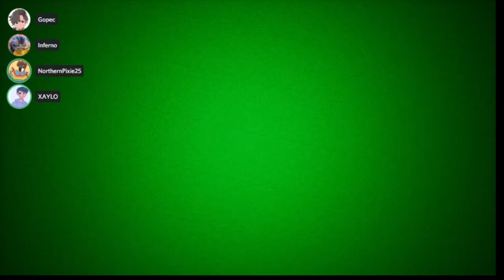Subway Midnight - An Average train ride in New York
Subway Midnight is a horror game experience where you are in the shoes of a new yorker taking a train someplace. This game is filled with puzzles, scary enemies, and possibly new friends? Join Gopec, Xaylo, Joe, and Pixie allong for the ride.